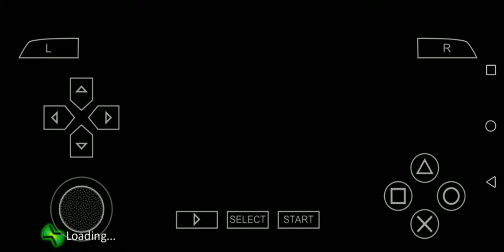Ben 10 Alien Force Episode 1 part 30 Amazing Game 2020:GamingPlayerA4u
hello friend aaj main aapke liye Lekar Aaya hun Ban 10 episode 1 bahut hi Jabardast aap bhi Dekhen aapko bahut maja Aane Wala Hai aur uske Baki ke part mein step-by-step lagata rahunga aap game Ko injoy Karen Aur mere Chaneel ko suscribe Karen Mere chane ka naam hai:GamingPlayerA4u Shukriya:🙏🙏

ben 10 alien force on hulu
ben 10 alien force on youtube
ben 10 alien force on cartoon network
ben 10 alien force everybody talks about the weather
download ben 10 alien force on android
ben 10 alien force above and beyond
ben 10 alien force above and beyond full episode
ben 10 alien force above and beyond in hindi
ben 10 alien force above and beyond online
ben 10 alien force above and beyond dailymotion
ben 10 alien force above and beyond in tamil
ben 10 alien force war of the worlds full movie in tamil
ben 10 alien force rise of hex
ben 10 alien force war of the worlds part 2
ben 10 alien force war of the worlds part 1
ben 10 alien force in hindi all new episode
ben 10 alien force season 2 episode 9 inside man
ben 10 alien force vs ben 10 ultimate alien
ben 10 alien force vs kevin 11
ben 10 alien force vs ben 10 omniverse
ben 10 alien force vs albedo
ben 10 alien force and ultimate
ben 10 alien force race against time,
ben 10 alien force 6 to 10 episode in hindi,
ben 10 alien force how to play,
ben 10 alien force 5 to 10 episode in hindi
ben 10 alien force vs vilgax full episode in hindi,
ben 10 alien force vs vilgax final battle in hindi,
ben 10 alien force vs vilgax in hindi part 2
ben 10 alien force with vilgax,
 episode,

:::::::::::::::::::::               *My*
::::::::::::::::::::::::::::::         *Chaneel*
::::::::::::::::::::::::::::::::::::::     Allah Hafiz